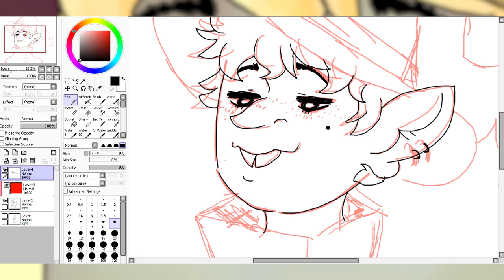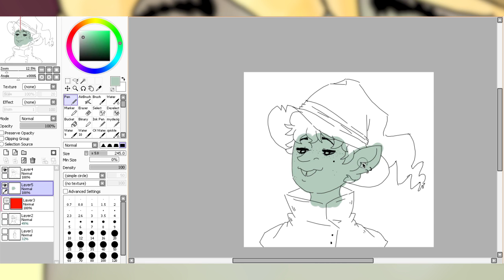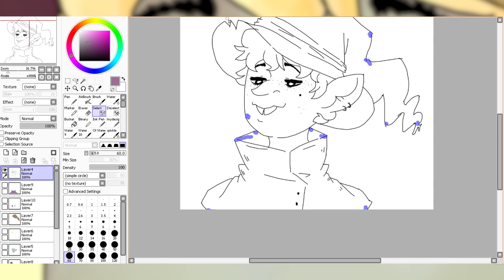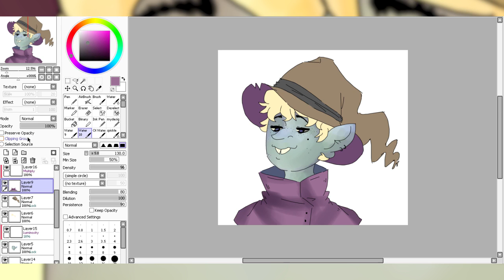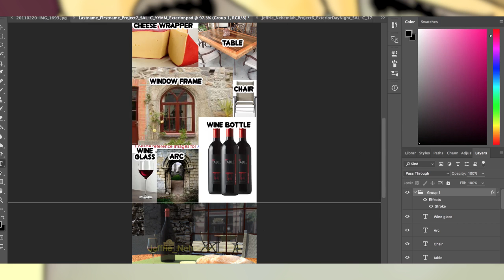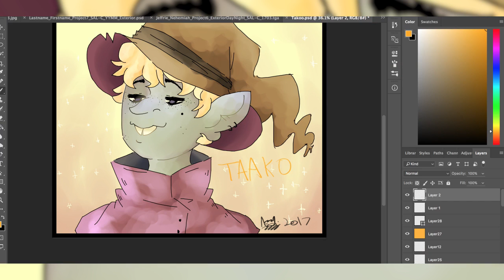Taako Taaco [TAZ Speedpaint]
Let it be on record that I love this podcast!
There is gonna be wayyyy more TAZ stuff to come ( and WBB)! So get ready this channel is going through another fandom phase!

Remember the undertale phase? Good times

P.S this is my take on Taako so yeah..